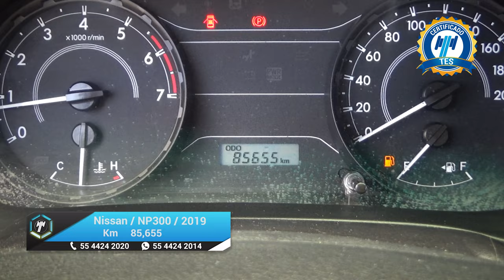Toyota / Hilux / 2020 -20699